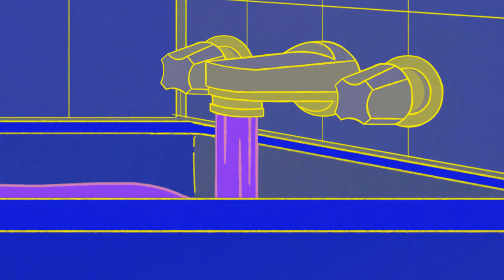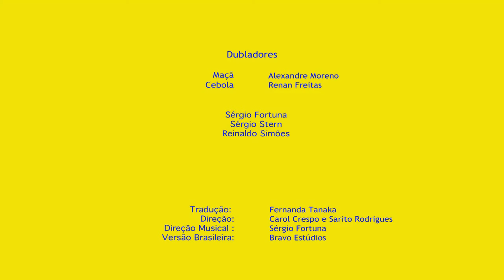Agua en G Major 2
Mira mi otro video que es en Ingles Por favor miralo.
tengo dolor de cabeza pues me puse hielo en mi cabeza